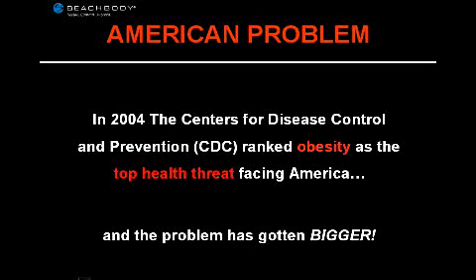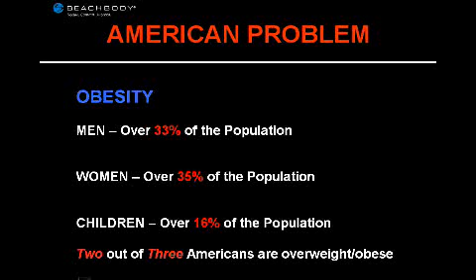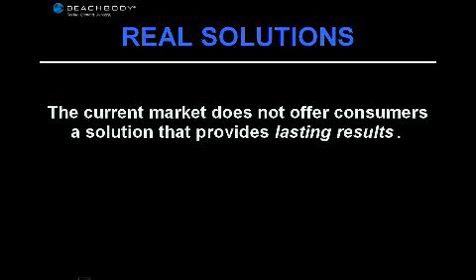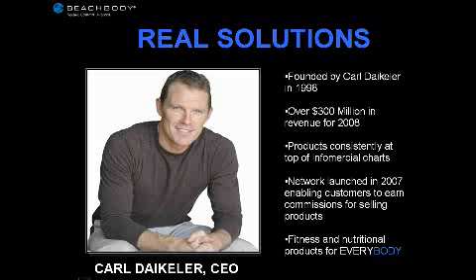Want to Earn an Extra Income by Helping Others Get Fit?